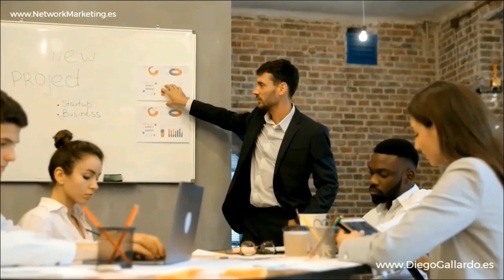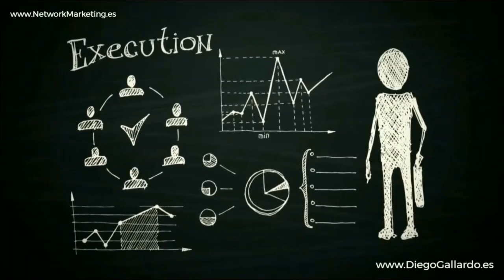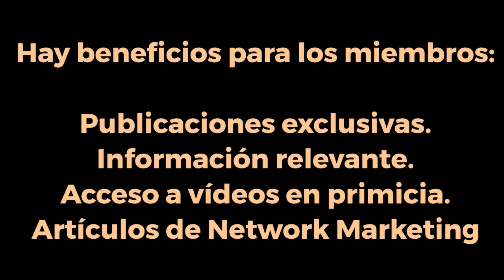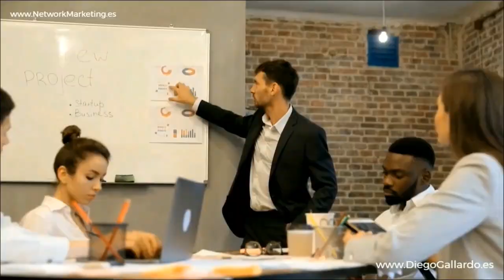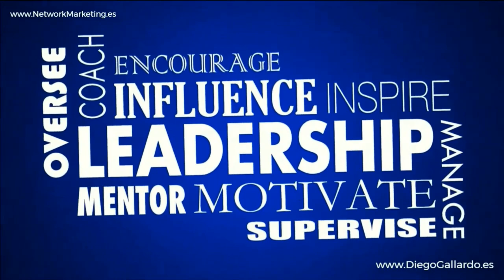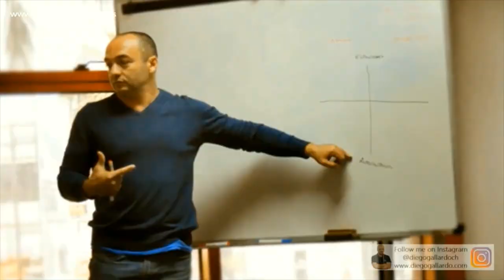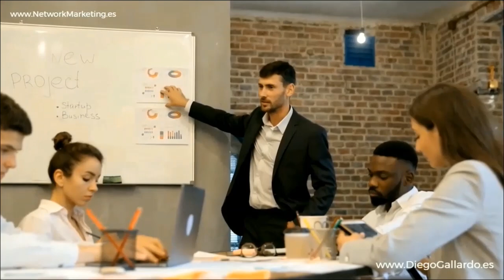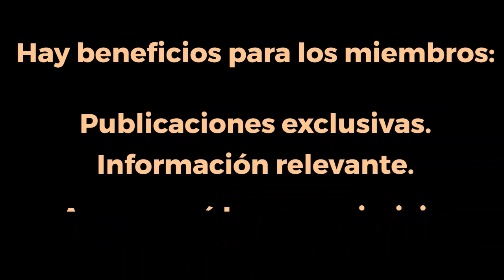CONOCIMIENTO no significa COMPRENSIÓN 💎 Fausto GUTIÉRREZ Emprendedor Negocio Network Marketing AMWAY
🌟🚀 Bienvenidos a una conferencia imperdible para todos los emprendedores digitales: "CONOCIMIENTO no significa COMPRENSIÓN en el NEGOCIO Digital de Network Marketing de AMWAY", impartida por el dinámico y visionario Fausto GUTIÉRREZ, líder y empresario Diamante en el negocio digital de Network Marketing de AMWAY. 🌐

💡 En esta reveladora conferencia, Fausto, un joven emprendedor, deportista y empresario exitoso de Colombia, desentrañará las diferencias fundamentales entre conocer algo y comprenderlo realmente. Este tema es crucial para cualquier persona que aspire a alcanzar el éxito en el ámbito del network marketing y más allá. 🧠

🚀 Fausto compartirá su experiencia y conocimientos sobre la importancia de mover volumen en el negocio y cómo la comprensión profunda de este y otros conceptos es esencial para el triunfo real. Explorará por qué el conocimiento por sí solo no es suficiente y cómo la comprensión lleva a la acción efectiva y al éxito sostenible. 💼

🤝 Este audio es particularmente valioso para los nuevos prospectos que ven la oportunidad de negocio de AMWAY como la mejor opción para realizar sus sueños y ser libres en la nueva economía. Fausto te guiará a través de las actitudes necesarias para triunfar, enfatizando que la verdadera comprensión es la clave para desbloquear tu potencial. 🚪

📈 Además, Fausto Gutierrez destacará la importancia de la educación empresarial en el mundo actual. Aprenderás cómo desarrollar emprendedores con capacidades competentes para la comprensión e implementación de modelos de negocio globales en la nueva economía. 🌍

✨ "CONOCIMIENTO no significa COMPRENSIÓN en el NEGOCIO Digital de Network Marketing de AMWAY" no es solo una conferencia; es una invitación a transformar cómo ves y abordas el network marketing. Es una oportunidad imperdible para aquellos que buscan no solo adquirir conocimientos, sino también la sabiduría para aplicarlos de manera efectiva. 📘

👉 ¡Regístrate ahora y no te pierdas la oportunidad de aprender de uno de los mejores en el negocio y transformar tu enfoque hacia el éxito!